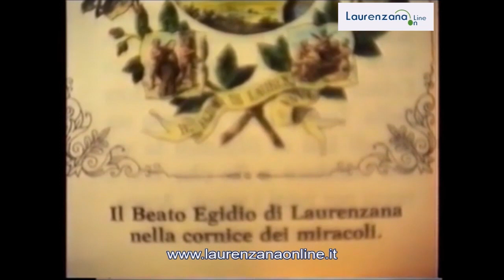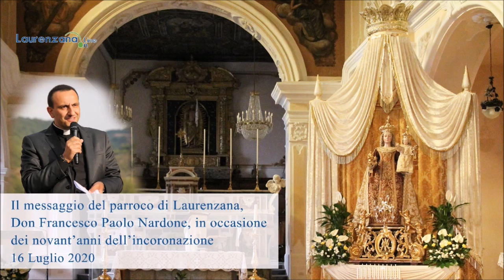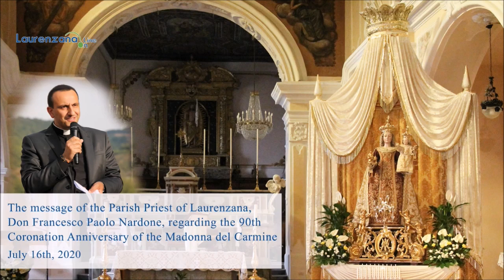Video integrale e inedito di 33 minuti incoronazione Madonna del Carmine Laurenzana 16 luglio 1930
The full-length version (33 minutes long) of the original black-and-white footage dated 1930: the Coronation of the Madonna del Carmine

I temi trattati all’interno del video storico:

- Il culto della Beata Vergine del Carmelo e alcuni cenni storici e religiosi su Laurenzana a cura di Egidio Fanelli

- Cronaca di un giorno memorabile per Laurenzana: 16 Luglio 1930

- Il messaggio del parroco di Laurenzana, Don Francesco Paolo Nardone, in occasione dei novant’anni dell’incoronazione

Il video è stato realizzato in versione bilingue. La versione inglese è stata curata da Michele Garramone

English version

These are the topics of the speeches delivered in the video:

- The Cult of the Blessed Virgin of Carmel and some Historical and Religious Background about Laurenzana by Egidio Fanelli

- The Narration of a memorable day for Laurenzana: July 16, 1930

- The message of the Parish Priest of Laurenzana, Don Francesco Paolo Nardone, regarding the 90th Coronation Anniversary of the Madonna del Carmine

This video is also available in English. Translated by Michele Garramone

Il messaggio del parroco di Laurenzana, Don Francesco Paolo Nardone, in occasione dei novant'anni dell'incoronazione della Madonna del Carmine

Carissimi, questo 2020 lo ricorderemo, sicuramente, come l'anno in cui nel mondo è scoppiata la pandemia del coronavirus; e il susseguirsi degli eventi legati alla gestione dell'emergenza sanitaria e sociale.

Eppure, c'è un evento di fede che al popolo di Laurenzana non può passare inosservato: i novanta anni dell'incoronazione della nostra Patrona, la Vergine santa del monte Carmelo.

Avremmo voluto celebrare e solennizzare questo evento, ma a causa delle restrizioni, abbiamo dovuto modificare i riti religiosi. A causa delle limitazioni dei posti nel santuario a lei dedicato, la statua della Vergine, come nel 1930 è tornata in Chiesa Madre, per poter essere contemplata nella sua bellezza.

In tutti questi mesi di lockdown, dove, anche le celebrazioni liturgiche sono state celebrate senza il concorso di popolo, la Vergine Maria, nostra patrona ha continuato a proteggere il suo popolo, come nel lontano 1656, quando a causa della peste ha protetto e liberato Laurenzana dal male.

L'incoronazione della Beata Vergine Maria, come Regina del Cielo e della Terra, fa eco nel quinto dei misteri gloriosi del rosario, che noi recitiamo per invocare la Sua protezione materna.

Il ricordo dell'incoronazione orienti la nostra comunità a sperimentare la presenza amica e materna di Maria, madre del Signore e Madre nostra. In quanto, Regina dall'alto dei cieli, continua a proteggere i suoi figli, infondendo fiducia e speranza.

Don Francesco Paolo Nardone, parroco di Laurenzana

English version

The message of the Parish Priest of Laurenzana, Don Francesco Paolo Nardone, regarding the 90th Coronation Anniversary of the Madonna del Carmine, July 16th, 2020

The 2020 will surely be remembered as the year the Covid-19 pandemic broke out in the world as well as the succession of events related to health care and social emergency.

Yet, there is one particular event that cannot remain unnoticed by the people of Laurenzana: the 90th Coronation Anniversary of Our Patron Saint, the Holy Virgin of Mount Carmel.

We would have liked to celebrate and solemnize this event, but due to restrictions, we had to change the religious rites. Because of the limitations of the places in the sanctuary dedicated to Her, the statue of the Virgin, as in 1930, was brought back to the Mother Church to be contemplated in its beauty.

During these months of lockdown, even liturgical celebrations were held without the worshippers' participation; the Virgin Mary, our Patron Saint, continued to protect Her people, as in 1656, when She had protected from the scourge of the plague and liberated the People of Laurenzana by getting rid of evil spirits.

The Coronation of the Blessed Virgin Mary, as Queen of Heaven and Earth, comes to light in the Fifth of the Glorious Mysteries of the Rosary, which we recite to invoke Her maternal protection.

I hope the remembrance of the coronation will orient our community to experience the presence of Holy Mary, mother of the Lord and ours. O Holy Queen of Heaven above, may you continue to protect your sons and daughters by instilling trust and hope.

Don Francesco Paolo Nardone, Parish Priest of Laurenzana

Translated by Michele Garramone